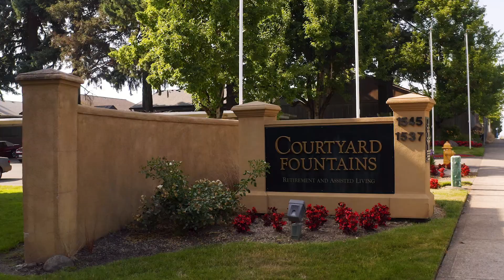Life at Courtyard Fountains - A Senior Lifestyle Community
Courtyard Fountains is a Senior Lifestyle community located in Gresham, Oregon. Offering Independent and Assisted Living, our community is the perfect place for older adults to call home. Learn more about our services and life at Courtyard Fountains